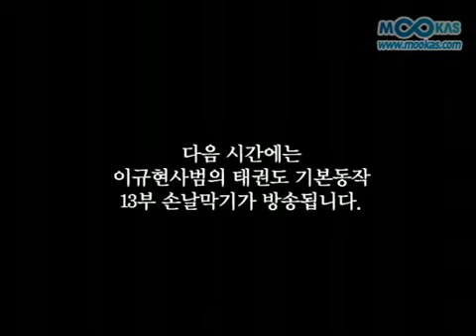LEE KYU - HYUN SABOM. KI BON DONG JAK. SON KISUL GONG KIOK (SONNAL MOK CHIGUI)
Lee Kyu Hyun sabom, explaining Sonnal mok chigui technique.